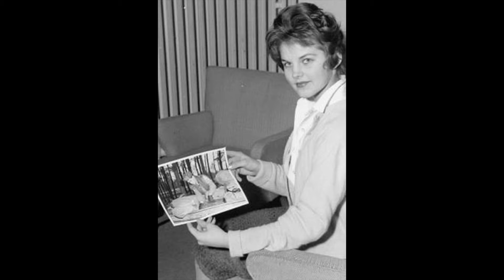Deceptive Priscilla- Part 7 Of the Series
To become a member of Rare Elvis photos To Support click here!